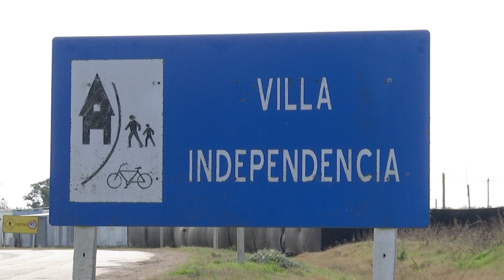Presidente participó de inauguración de viviendas en Independencia, Florida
Este martes 2, se inauguraron 23 soluciones habitacionales, 21 de ellas son en plan nucleado y dos en terreno propio ubicada en la planta urbana. Al plan nucleado se lo nombrará Fabricio “Lechu” Volpi Pérez en homenaje a quien fue participante de Mevir. Las viviendas en las que vivirán 80 personas fueron construidas con hormigón celular curado en autoclave, una tecnología moderna que reduce hasta 30% del tiempo de obra. Hace 27 años que no se inauguraban viviendas en esa localidad.